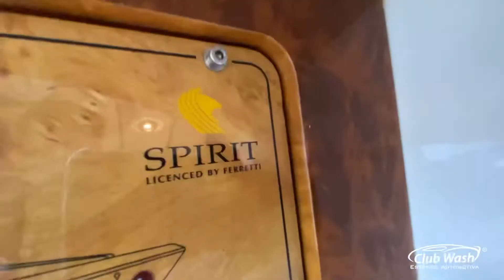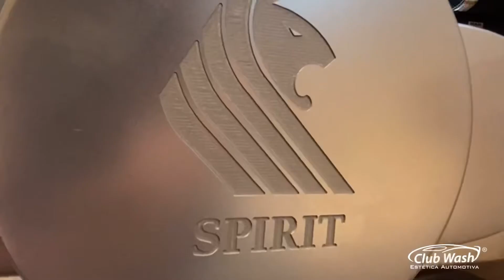Higienização de barcos. Ferretti Spirit. Balneário Camboriú SC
Mais uma belíssima embarcação pronta para o verão. FERRETTI SPIRIT. Foram realizado os serviços de

👉🏽Limpeza interna completa.
👉🏽Limpeza dos estofados.
👉🏽Higienização, limpeza de couros e sintéticos.
👉🏽Hidratação dos couros.
👉🏽Oxi-sanitização para remoção de odores, fungos, ácaros, bactérias e vírus além de uma higienização avançada no sistema de ar condicionado.
👉🏽Limpeza de vidros.
👉🏽Revitalização das partes em madeira.
👉🏽Limpeza dos armários e compartimentos internos.
👉🏽Limpeza e higienização dos banheiros.
👉🏽Revitalização e hidratação das partes plásticas.
👉🏽Hidratação de borrachas.
👉🏽Limpeza dos utensílios de cozinha (geladeira, freezer, fogão etc.)
👉🏽Limpeza dos comandos.
👉🏽Organização das gavetas e armários.
👉🏽Escovação dos antiderrapantes.
👉🏽Aplicação de selante japonês 🇯🇵 nas partes de fibra internas.
👉🏽Escovação da teka e revitalização, e muito mais.

Ou venha nos fazer uma visita: 5ª Avenida esquina com rua Dom Jaime, Balneário Camboriú SC.

Somente que utiliza os melhores produtos linha premium e recomendado pelas melhores fabricantes de yachts mundial, pode lhe proporcionar o melhor resultado.

Temos uma equipe especializada em limpeza e detalhamento náutico.

QUER ALUGAR UM BARCO? (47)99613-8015